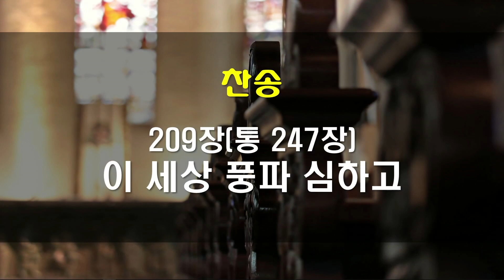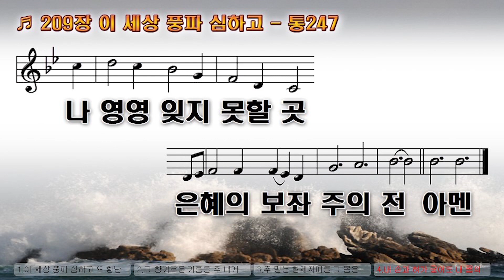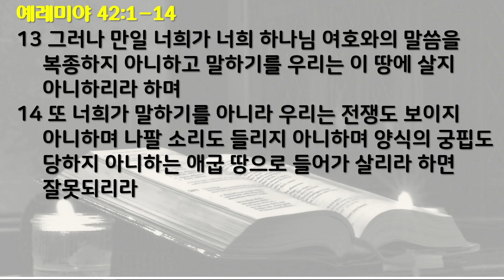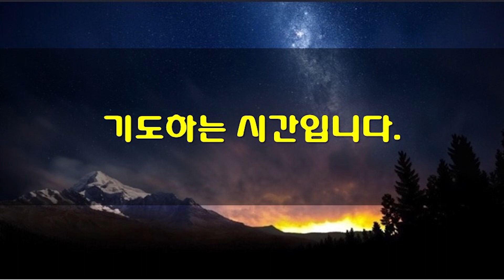8월 24일 새벽기도회(가정예배)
*성경: 예레미야 42장 1~14절
1   이에 모든 군대의 지휘관과 가레아의 아들 요하난과 호사야의 아들 여사냐와 백성의 낮은 자로부터 높은 자까지 다 나아와
2   선지자 예레미야에게 이르되 당신은 우리의 탄원을 듣고 이 남아 있는 모든 자를 위하여 당신의 하나님 여호와께 기도해 주소서 당신이 보는 바와 같이 우리는 많은 사람 중에서 남은 적은 무리이니
3   당신의 하나님 여호와께서 우리가 마땅히 갈 길과 할 일을 보이시기를 원하나이다
4   선지자 예레미야가 그들에게 이르되 내가 너희 말을 들었은즉 너희 말대로 너희 하나님 여호와께 기도하고 무릇 여호와께서 너희에게 응답하시는 것을 숨김이 없이 너희에게 말하리라
5   그들이 예레미야에게 이르되 우리가 당신의 하나님 여호와께서 당신을 보내사 우리에게 이르시는 모든 말씀대로 행하리이다 여호와께서는 우리 가운데에 진실하고 성실한 증인이 되시옵소서
6   우리가 당신을 우리 하나님 여호와께 보냄은 그의 목소리가 우리에게 좋든지 좋지 않든지를 막론하고 순종하려 함이라 우리가 우리 하나님 여호와의 목소리를 순종하면 우리에게 복이 있으리이다 하니라
여호와의 말씀
7   십일 후에 여호와의 말씀이 예레미야에게 임하니
8   그가 가레아의 아들 요하난과 그와 함께 있는 모든 군 지휘관과 백성의 낮은 자로부터 높은 자까지 다 부르고
9   그들에게 이르되 너희가 나를 보내어 너희의 간구를 이스라엘의 하나님 여호와께 드리게 하지 아니하였느냐 그가 이렇게 이르니라
10   너희가 이 땅에 눌러 앉아 산다면 내가 너희를 세우고 헐지 아니하며 너희를 심고 뽑지 아니하리니 이는 내가 너희에게 내린 재난에 대하여 뜻을 돌이킴이라
11   여호와의 말씀이니라 너희는 너희가 두려워하는 바벨론의 왕을 겁내지 말라 내가 너희와 함께 있어 너희를 구원하며 그의 손에서 너희를 건지리니 두려워하지 말라
12   내가 너희를 불쌍히 여기리니 그도 너희를 불쌍히 여겨 너희를 너희 본향으로 돌려보내리라 하셨느니라
13   그러나 만일 너희가 너희 하나님 여호와의 말씀을 복종하지 아니하고 말하기를 우리는 이 땅에 살지 아니하리라 하며
14   또 너희가 말하기를 아니라 우리는 전쟁도 보이지 아니하며 나팔 소리도 들리지 아니하며 양식의 궁핍도 당하지 아니하는 애굽 땅으로 들어가 살리라 하면 잘못되리라